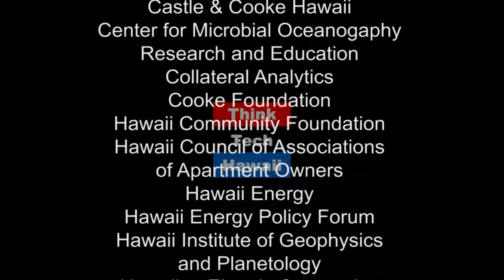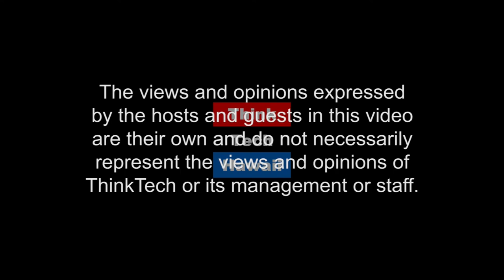5 Tips for Teaching your Kids about Budgeting (The Prince of Investment)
This week on The Prince of Investment Prince Dykes talks about investing in your children's futures.   The host for this episode is Prince Dykes.